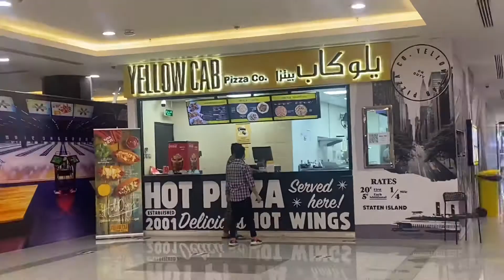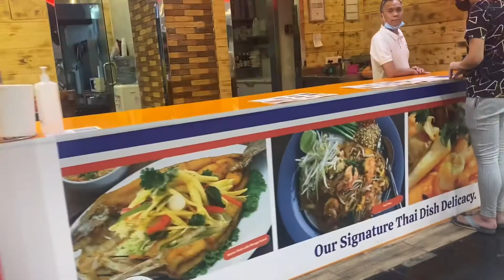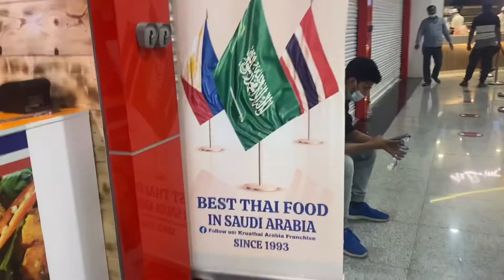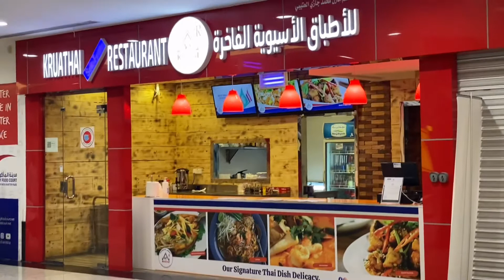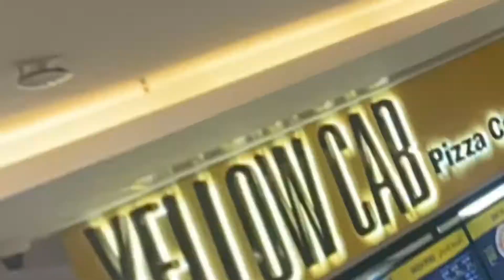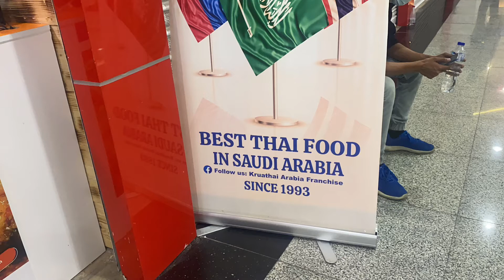Al Baik Velagio Batha Riyadh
Visit Batha and found Al Baik at Velagio

Al Baik is so well known for its delicious broasted chicken from Jeddah origin.